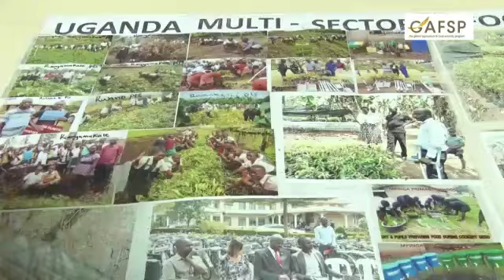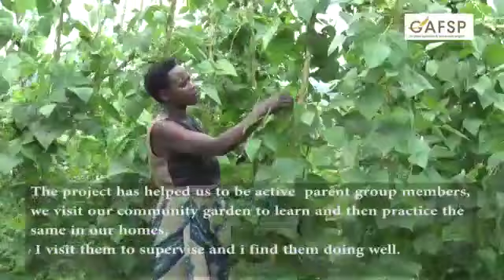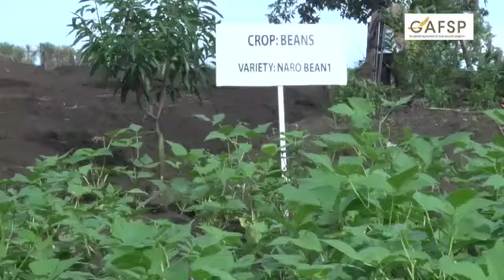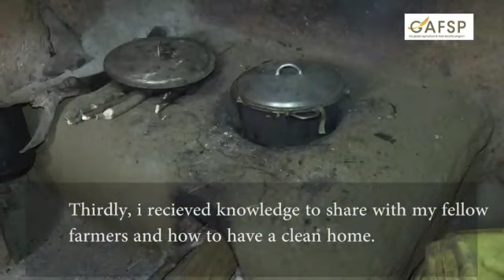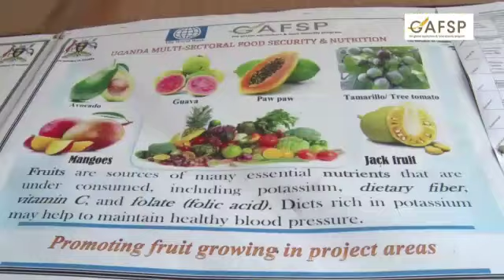Uganda Multi-sectoral Food Security and Nutrition Project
The Uganda Multi-sectoral Food Security and Nutrition Project (UMFSNP) is being implemented, over a period of five years, by the Government of Uganda (GoU) through the Ministry of Agriculture, Animal Industry, and Fisheries (MAAIF) working in a multi-sectoral collaboration with the Ministry of Health (MoH) and the Ministry of Education, Science Technology and Sports (MoESTS).  MAAIF is the lead implementer of the Project and working in close collaboration with MoESTS, MoH, and selected District Local Governments (DLGs).